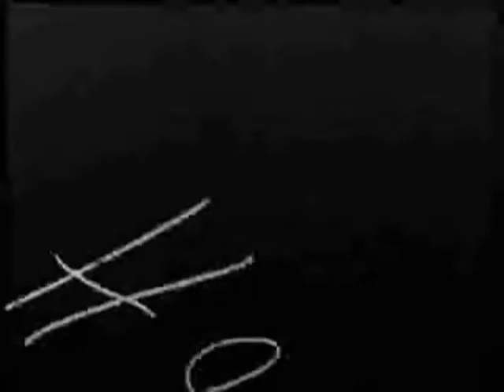Paul Gilbert style scary blues jam in A played by Martin Pohl